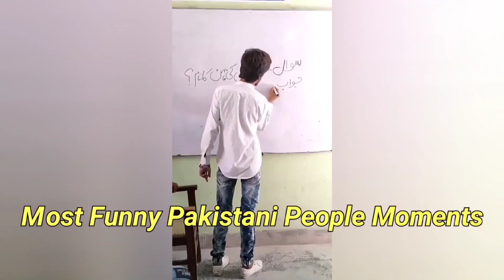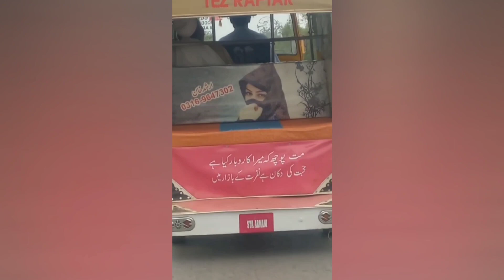Pakistani's People Funny Moments Caught on Camera. Part 14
Most Funny Pakistani People Moments in Urdu/Hindi. Part 14